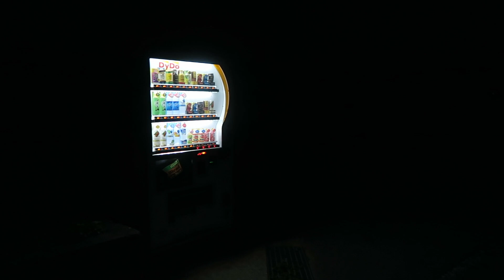Living in Rural Japan: My Experience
10 things about living in rural japan, from my experience as an ALT on the Jet Program.  I love rural Japan and it has so much beauty! But there are some more difficult things that come with living in the Japanese countryside, compared to a city. Of course, these things can be very different depending on the specific town in Japan, and this is just my experience.

10 things about rural Japan/Japanese countryside
1. What kind of stores are there in rural Japan?
2. What's it like to drive in Japan?
3.  Are there a lot of bugs?
4.  Are there a lot of foreign foods?
5. Can I make friends with people my age?
6. Fashion
7. Do people speak English?
8. Darkness
9. You might stand out
10. Watch the video to find out (this one's my favorite)

About me
I'm logiebear. I was in the Jet Program, teaching English on an island in rural Japan from August 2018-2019. I'm from the San Francisco Bay Area. I love eating, traveling, and being creative. I'm still posting videos about my travels and life from my time in Japan.